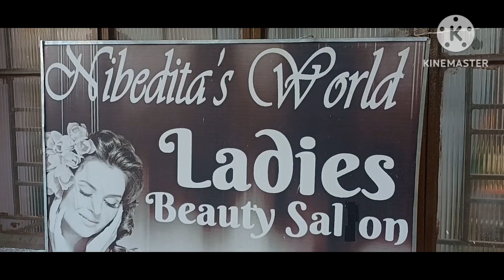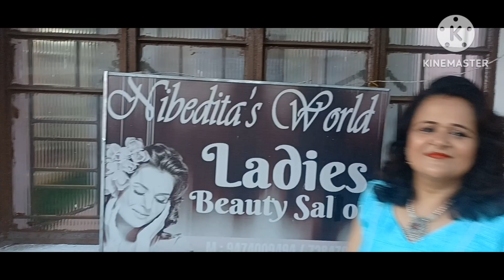Nibedita's World Makover Studio |traditional look#durgapur